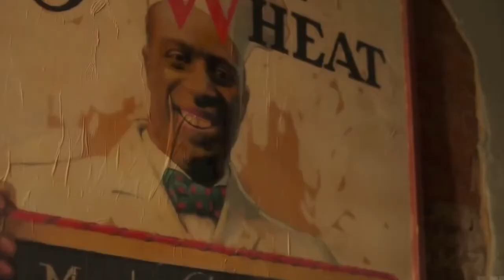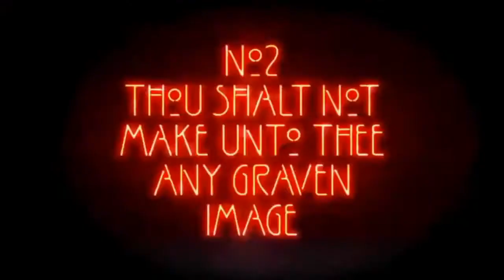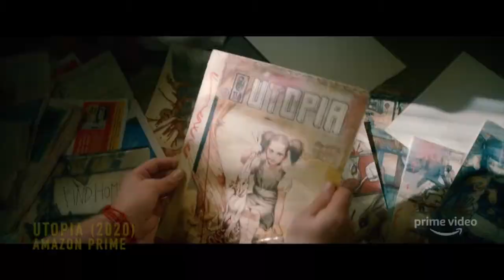“Lovecraft Country" - African American Horror Story || Season 1 Review (NO SPOILERS!)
Alex LaFosta has a brief, spoiler-free discussion about the new HBO Max original series "Lovecraft Country."

Edited & Narrated by: Alex LaFosta

Features music from:
Poor Frisco